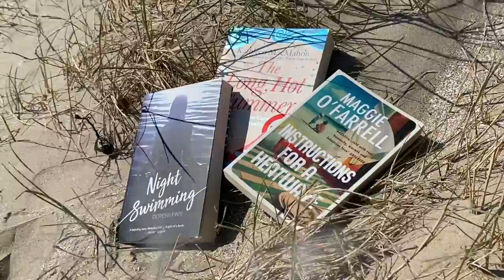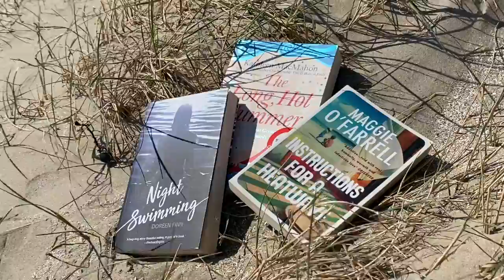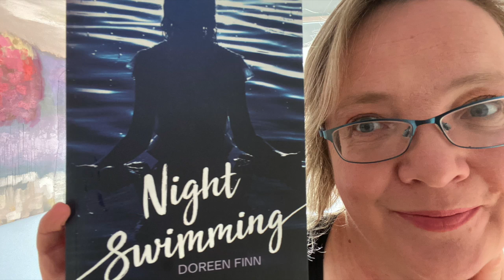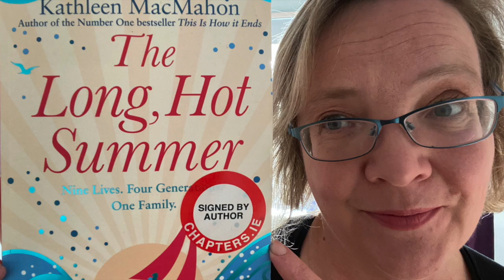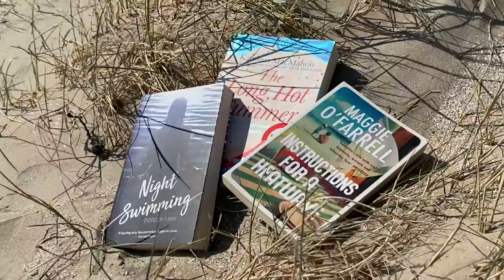Velvet Strand Inspired TBR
Velvet Strand Inspired TBR as part of readirishwomenchallenge2021

The Velvet Strand/Portmarnock Beach can be found in North Dublin Ireland:)

The readirishwomenchallenge2021 is run by
@jaberwocky888 - Twitter
@Bookaneer808 - Instagram

Books in the video - To be read before July 2021!

Maggie O'Farrell - Instructions for a Heatwave
Kathleen MacMahon - The Long. Hot Summer
Doreen Finn - Night Swimming

Goodreads (Please answer the question any way you like and I will Friend back)